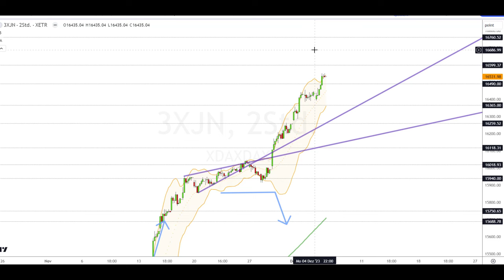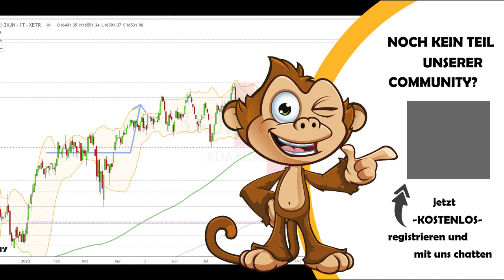Dax Analyse 06.12.2023